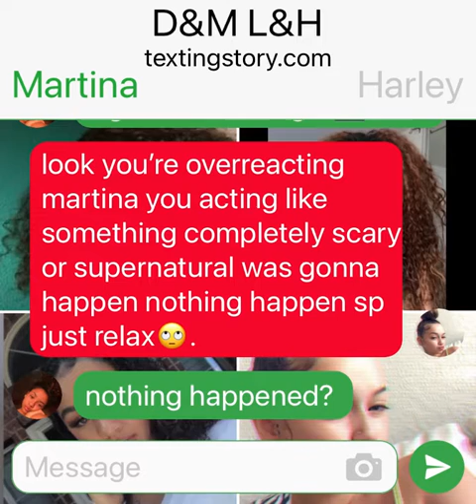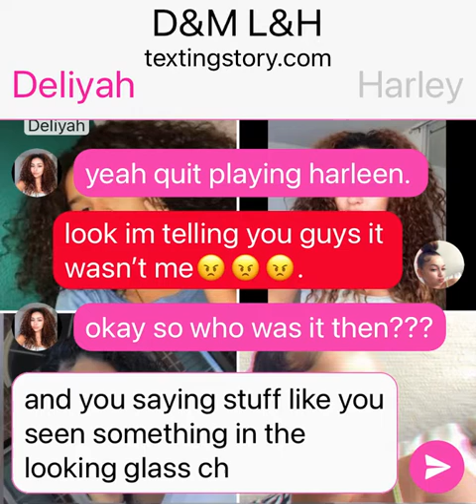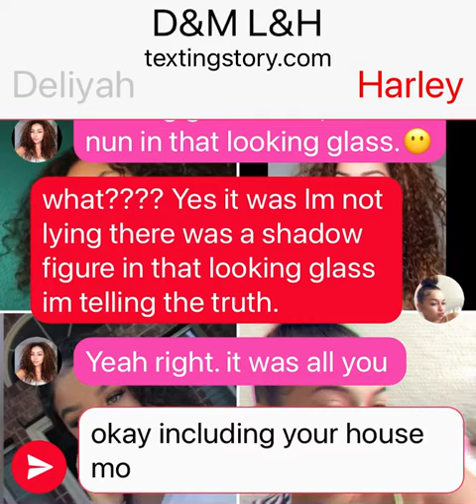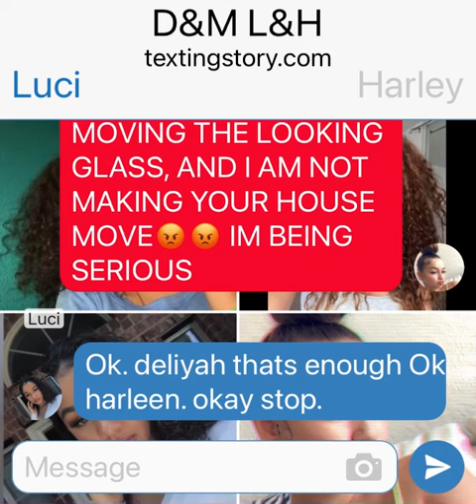Ouji board Part 4 ( The Blackout ) 🫣.